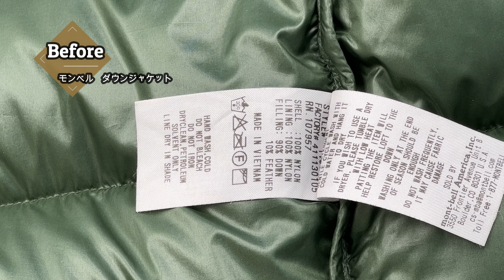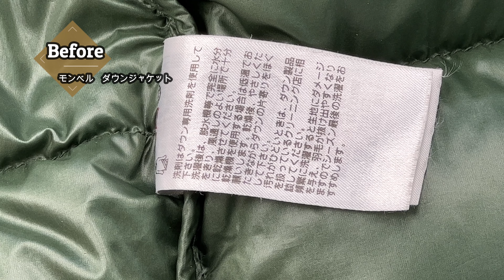モンベルが好き過ぎるクリーニング屋が洗う汚れの酷いダウン ダウンのしまい洗い